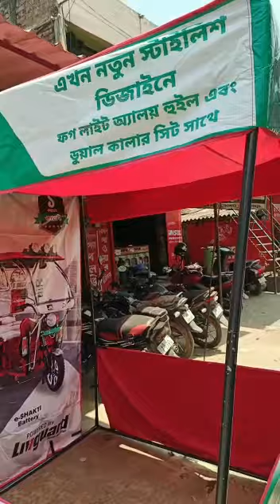Andaaz e rickshaw products knowledge and sarvice camp.....